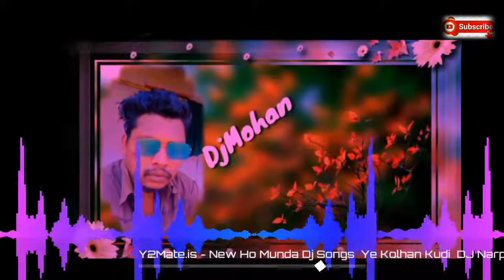new ho munda video 2022 dj song remix√√√a kolhan kudi ho song dj√√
ho munda video 2022 dj remix√√√a kolhan kudi ho song dj